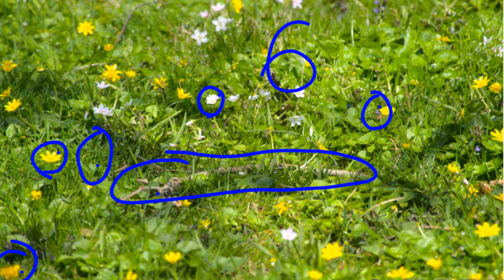Nature Math - First Grade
Nature is beautiful, and so is math! Join me as I walk around and find how nature can teach us about math!